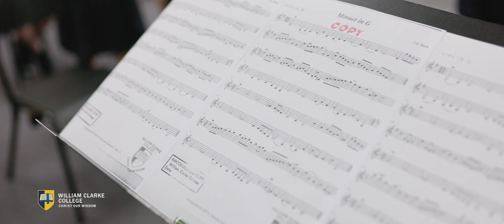Primary Music: Hannah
Music and Performance form a huge part of College life here at William Clarke and we encourage all students to be involved in ensembles in some capacity. Please take some time to click on the ensemble offerings above to explore our ensembles in more detail. There are ensembles and music groups for various levels of skill with regular performance opportunities. Whether you are aiming for instrumental mastery or connection to a musical community, there is a place for you.

We see self-confidence flourish in students who participate in our creative and performing arts programs. Whether it be singing, playing an instrument, dancing, acting, producing music, writing songs or working with others in productions, students have many opportunities to explore, develop and exhibit their creative talent outside the classroom.

Our community can find out more information about music opportunities at William Clarke College on Connect